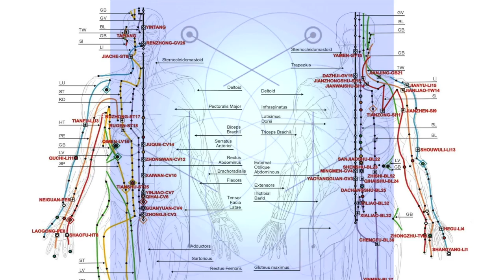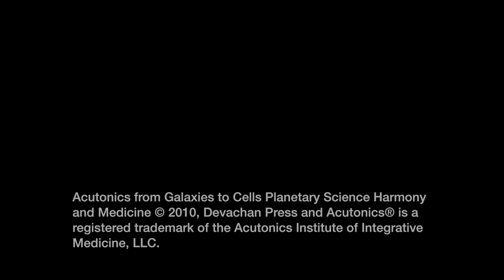ACUTONICS and Kids - Fun, Safe and Effective Movie 1 LONG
" This project offers a glance at the Acutonics and Healing Communities through a short presentation showing how kids react to sound healing therapy. It displays how fun, safe, and effective treatments are for infants and kids of all ages. A non-invasive and Integrated Medicine used to prevent and treat common ailments and diseases."